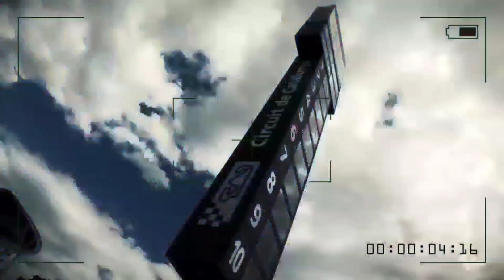⛔ Kronologi Pembalap Jepang Haruki Noguchi meninggal di sirkuit Mandalika ARRC 2023.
Pembalap Jepang yang meninggal pada saat balapan ARRC ASB1000 di Mandalika.

SELAMAT DATANG DI CHANNEL INFINITE TRAFFIC YANG YANG SELALU MEMBERIKAN INFORMASI UPDATE DAN MEMBAHAS HAL-HAL YANG MENARIK.

- Every content in this video for pusrpose such as Education,News Report,interpretation etc.